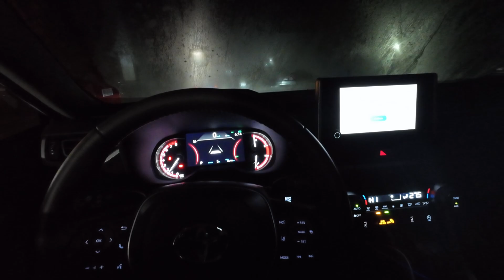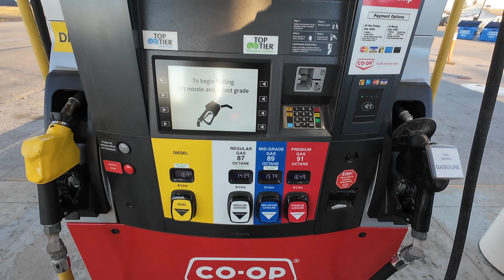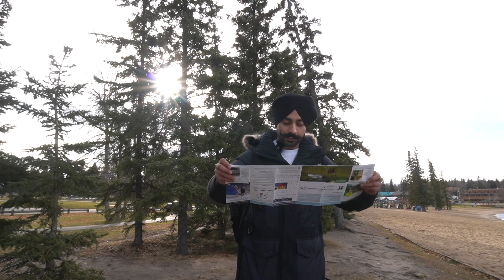FIRS SOLO TRIP| CANADA | BEST PLACE IN SASKATCHEWAN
Join me on my very first solo adventure as I explore the stunning beauty of Lake Waskesiu in Saskatchewan! 🌲🏞️ From the breathtaking landscapes to the peaceful waters, this place is truly a hidden gem in the heart of Canada. Whether you love outdoor activities, wildlife, or simply soaking in nature’s beauty, Lake Waskesiu is the perfect destination.

In this vlog, I’ll take you along as I discover all that this picturesque location has to offer—from hiking through the lush forests to enjoying the serene lake views. Whether you're planning a weekend getaway or just want to see what this incredible place is like, this video will give you a taste of everything that makes Lake Waskesiu one of the best places to visit in Saskatchewan.